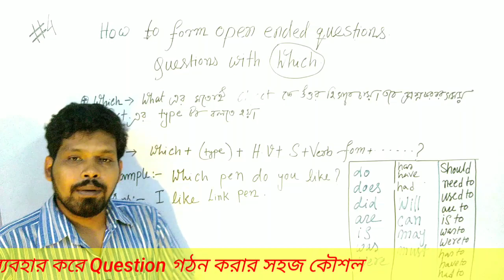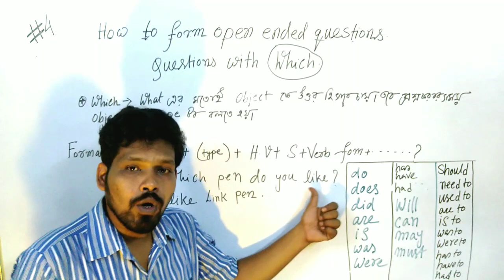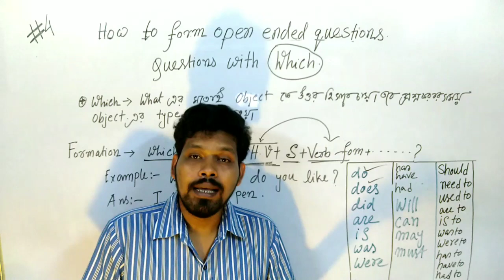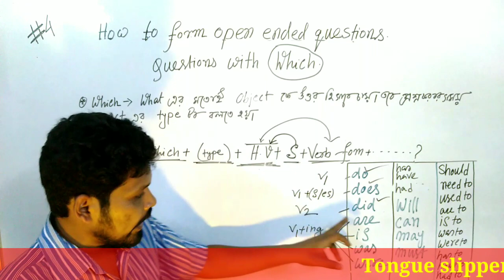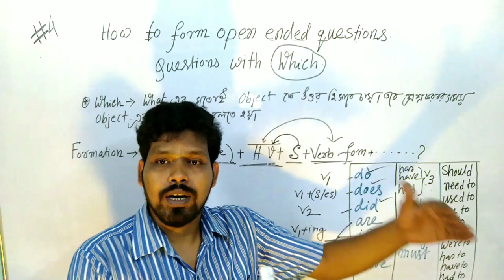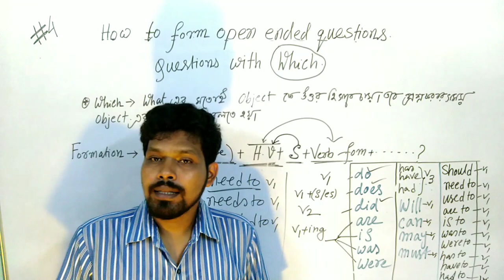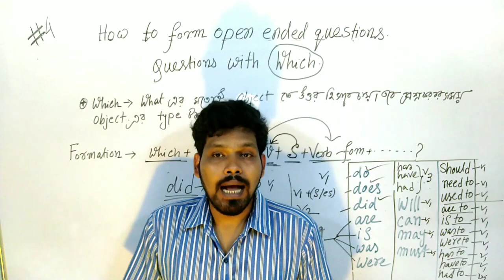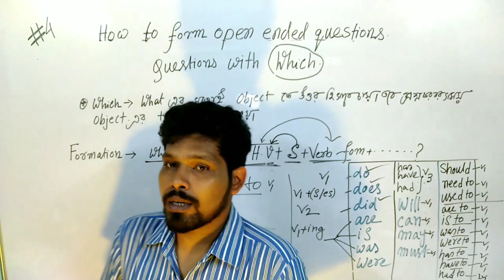Wh questions with which speng69 English grammar and speaking class , language learning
How to form open ended questions , সিরিজের এই এপিসোড এ শিখে নাও which ব্যবহার করে কিভাবে ইংলিশে প্রশ্ন গঠন করতে হয় এবং উত্তর করতে হয় ।